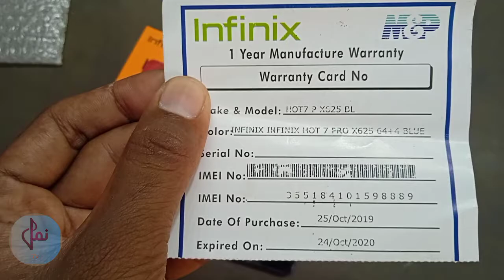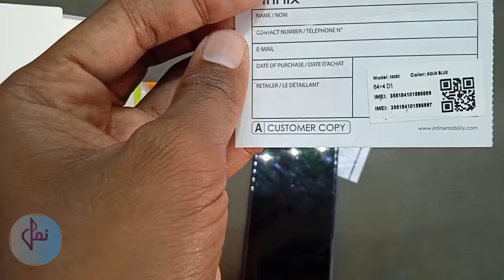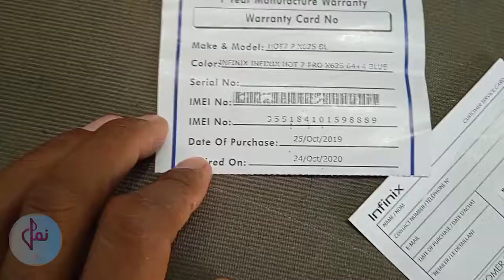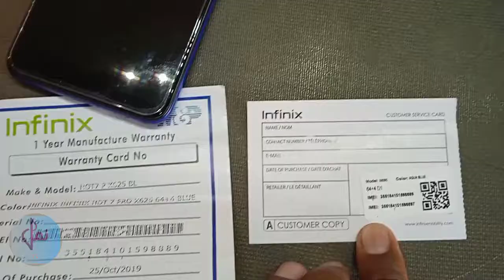don't purchase infinix hot7 Pro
under warranty claim
not repair
I m not advised infinix
don't purchase infinix